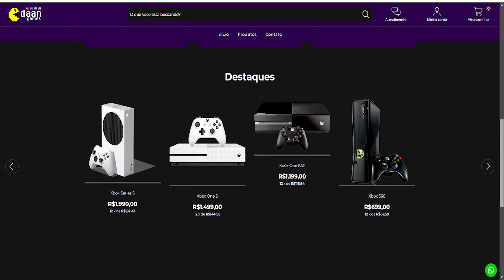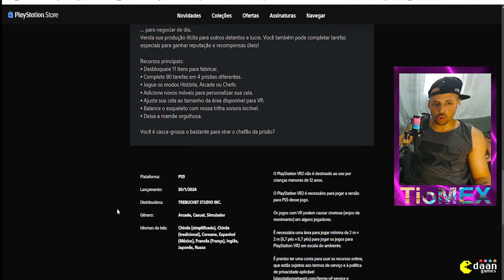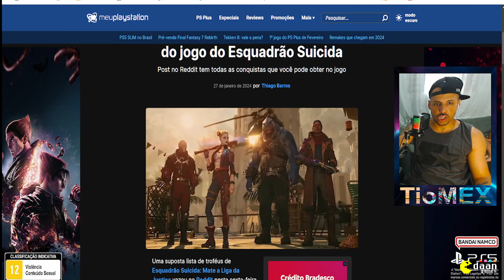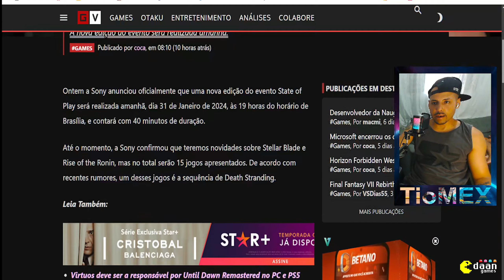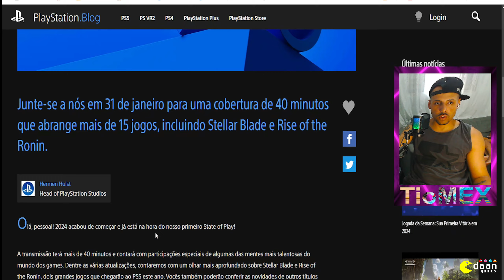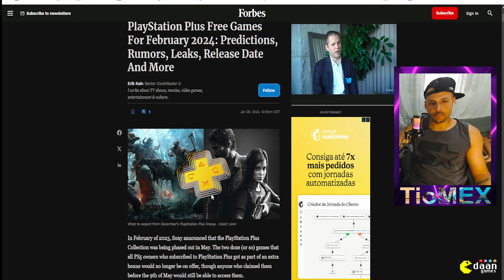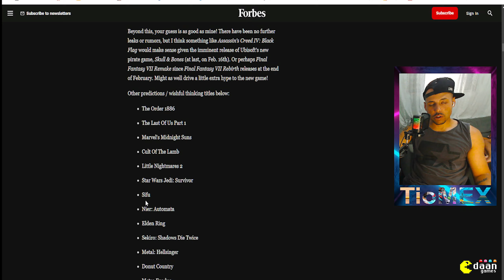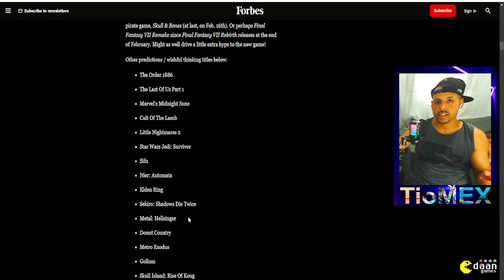Vazou Tudo?! JOGOS GRÁTIS PSN PLUS FEVEREIRO 2024! no STATE OF PLAY !!!